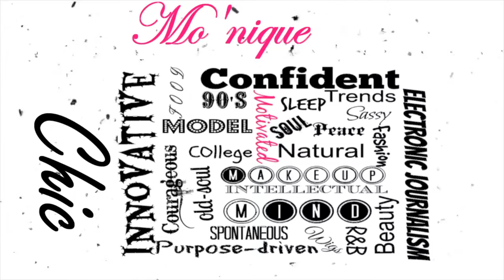CASUAL CHIC| OOTD///CHIC MO'NIQUE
Hey friends! (OPEN ME)

I hope you all enjoyed this  CASUAL CHIC  look I put together. Its perfect for any day OR night outing.  Do you want to see more videos like this? Thank you all for the support !
remember stay chic, as always..

OUTFIT DETAILS:

CARDIGAN-THRIFTED
TOP-H&M
BOTTOMS-THRIFTED
SHOES-LOLASHOETIQUE

IAMNOBODI: do what you love